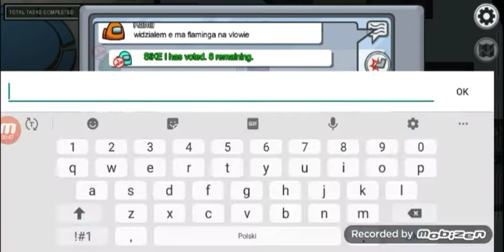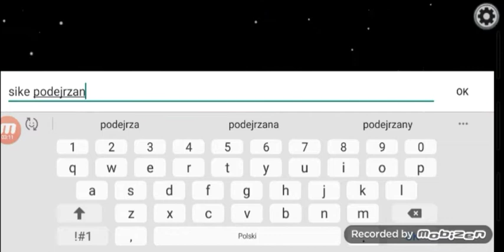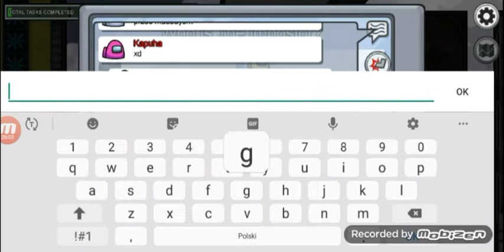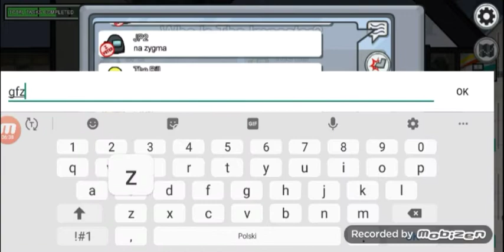among us #1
jeśli się film spodobał zostawcie like i suba z dzwonkiem